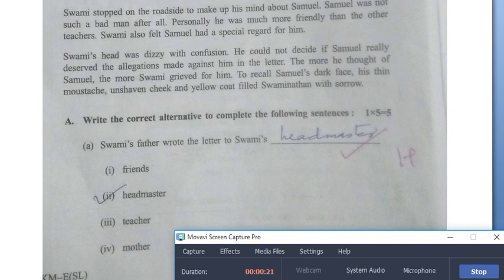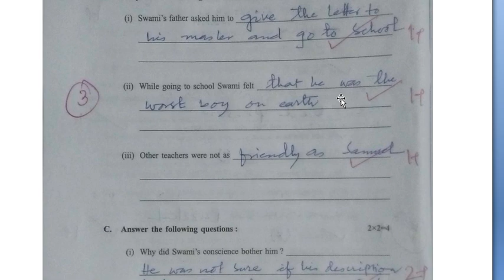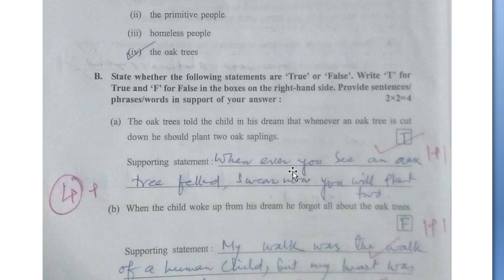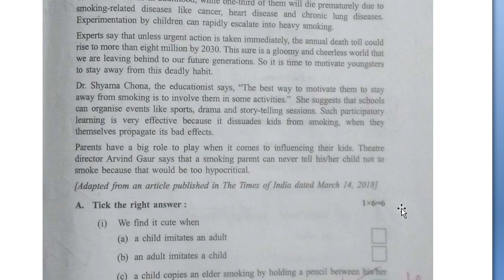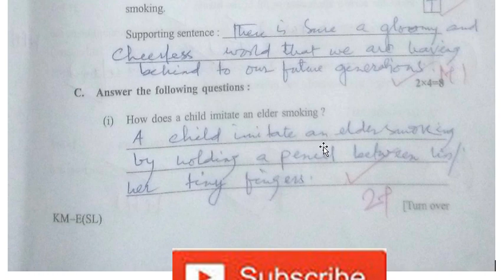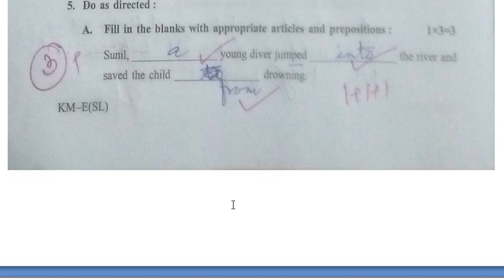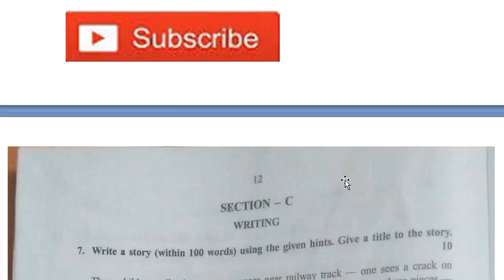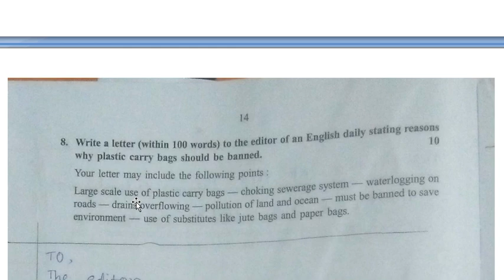MP English Question solved, 100 % Correct Answer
MP 2019 : All subject, English, Math Bengali, History, Geography questions solved. 100% correct.